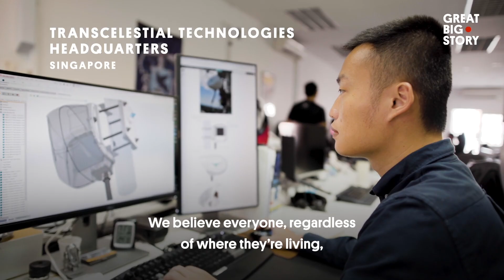This Astropreneur Is Laser Focused on Bringing the Internet to All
Astropreneur Mohammad Danesh isn’t just dreaming of a world in which everyone has access to high-speed internet—he’s working hard to make it a reality. The co-founder of Singapore startup Transcelestial Technologies has built a compact laser communication device that’s at the heart of his strategy. By extending the reach of the internet, he may also be helping to bridge the digital divide for those in need around the world. Danesh steps out of his office and heads up to the roof to show us how it works. He also shares otherworldly ambitions involving space lasers and satellites that could further revolutionize internet delivery.